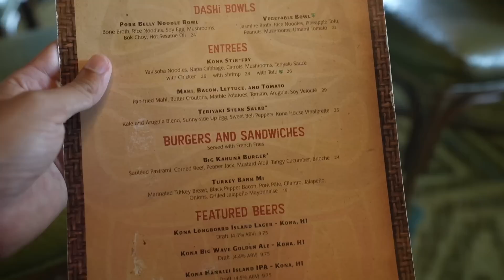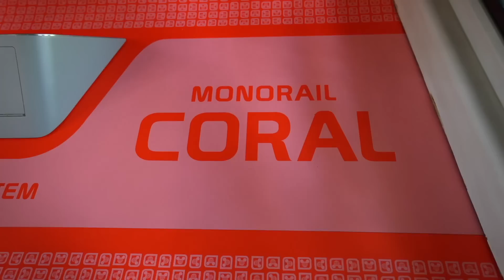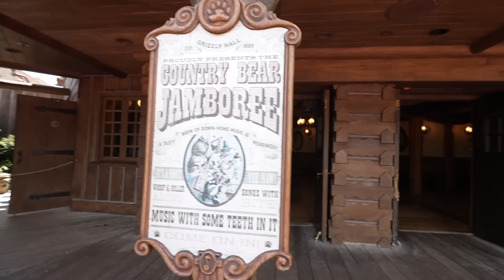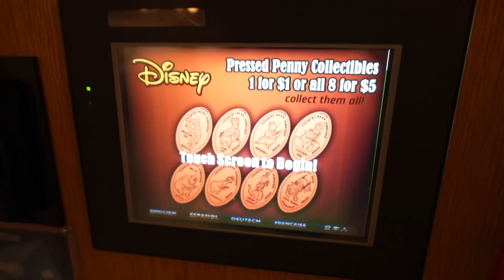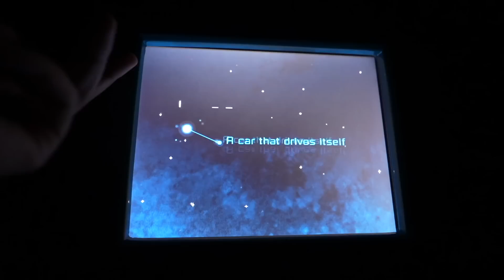My Weird Day At Disney World! Thoughts On Country Bears & What Happened To Spaceship Earth?!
MickMac
Sara Williams
Annie Bouchard
mike88nyc
Nor Hasanaa
Will Yanson
Oh Kali
Marcus Meyers
Hayley Milson
Becca Hunter
Nikki Reynolds
wolfstar:) 4602
Iqbalshah Ibrahim khil
Jennifer Jeter
Eric Greenberg
Steve
Andrew Gore
Brian Oxendine
mariah875
Michelle Martin
Bill Johnson
Melissa Demastrie
Kloud Kween
Hei Hei Let's Unbox
Adam J
x.Hayley.x
DrizzyT 14
Jesse Kittrell
Betti Salmieri
Tara Zapp
Lisa Jones
ronald pineda
Patricia Smith
Dawn Boyles
Jeriza Montano
Julia's Awesome Adventures
Las Wilson
happily Ever Yady
Susan McDaniel
Gina Smith
ciana messina
Donna Mulholland
C W
lirr408
N Hawker
Sean Rogers
Matt Rissman
Robert Boyette
Lisa's Life
Natalie Conway